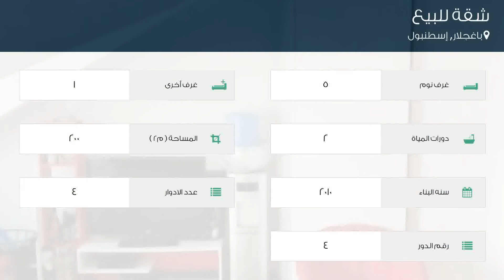شقة للبيع في باغجلار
تفاصيل العرض:-

رقم: 4664227

ميزات:-

5 الغرف, 1 غرف أخرى, 2 عدد دورات المياه, 4 عدد الأدوار, 4 رقم الدور, 2010 سنة البناء, سكني, صالة